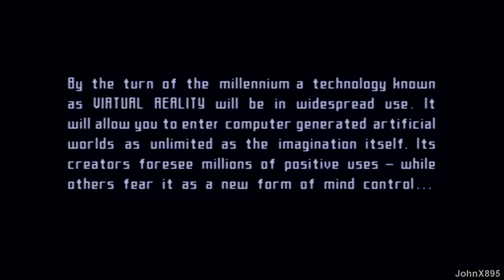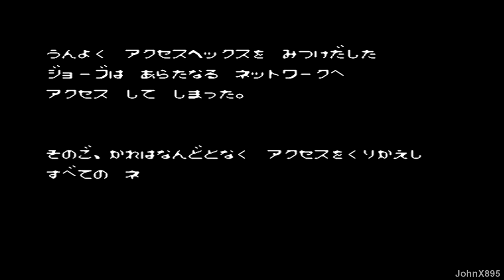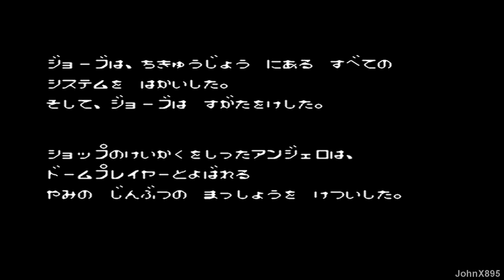SNES-Longplay-Virtual Wars HD (J)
The Lawnmower Man is a video game based on the 1992 film of the same name. The game was released/published in Japan by Coconuts Japan under the title Virtual Wars (バーチャル ウォーズ Bācharu Uōzu).

PLOT
Dr. Lawrence Angelo is a scientist working for Virtual Space Industries (VSI) in "Project 5", a secret research facility that attempts to increase the intelligence of primates using psychotropic drugs and virtual reality (VR) training. Dr. Angelo is reluctant to use the research for military purposes, and after one of the chimps escapes and shoots a guard, Dr. Angelo is given a forced vacation. While taking notes on the need for experiment with a human subject, he discovers Job Smith (Jeff Fahey), a man with an intellectual disability who makes his living by doing odd jobs such as mowing the grass (hence the title of the movie). Angelo takes in Job, subjecting him to VR treatment. The first experiments quickly increase Job's intelligence, but after an accident, Dr. Angelo stops the experiments. The Shop, a secret agency overseeing Project 5, reinserts the drugs responsible for Job's violent behavior into the program and speeds up the treatment. As Job develops telekinetic powers, he starts to take revenge on those who abused him before he began the treatments, and plots to take over all of the computers in the world.
   The SNES version continues the storyline after the point where it ends in the film. Job transfers his mind into VSI's computers, and from there is able to corrupt and destroy information systems all over the world, a course of action which is implied to bring about World War III. With society in complete meltdown, Dr. Angelo discovers that Job has been acting under the control of a person known as the Doomplayer, who is the head of The Shop, and poised to take over what remains of the world. With Job apparently having been erased now that he has served his purpose, Angelo sets off to put an end to The Shop once and for all.